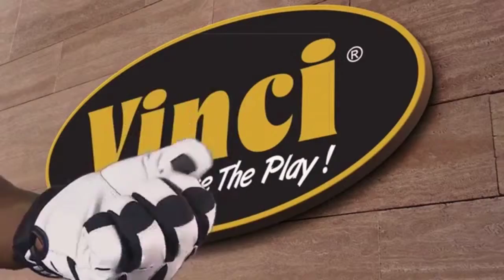Vinci presented by Markos Media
High Quality Products, Professional and always there where the big games are. This is Vinci and we are very happy to be a small part from this big Team.
Thank you very much Vincipro.com